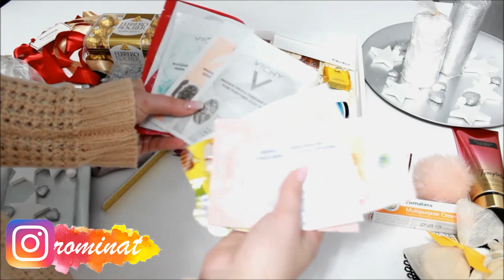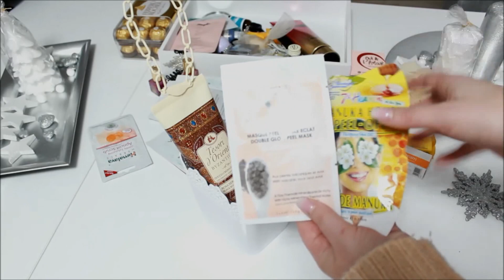DIY | Cadouri creative de Craciun + Giveaway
Buna dragii mei,
Daca inca nu stiti ce cadouri de Craciun sa faceti eu am venit in acest video cu doua idei. Sper sa va placa si sa le incercati.
Concursul incepe de azi 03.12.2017 si castigatoarea am sa o aleg in 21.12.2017, sper sa si reusesc sa trimit premiul inainte de Craciun, daca nu stati linistiti ca il veti primi oricum.
Ce trebuie sa faceti pentru a participa?
*Sa dati share acestui video pe facebook si sa lasati un comentariu aici cu numele si link-ul de share
*Am sa anunt castigatoarea pe Instagram @rominat , asadar daca doriti ma puteti urmari si acolo.
Mult succes!
Mai multe detalii am sa postez si pe facebook-ul meu si instagram.
Ne vedem in curand!